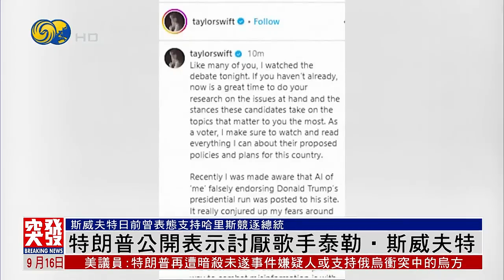突發事件直播｜特朗普疑遭“二度行刺”